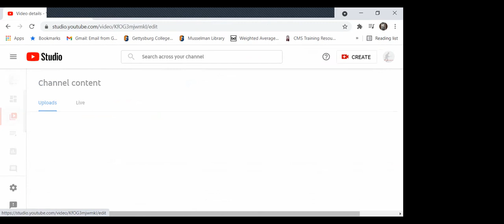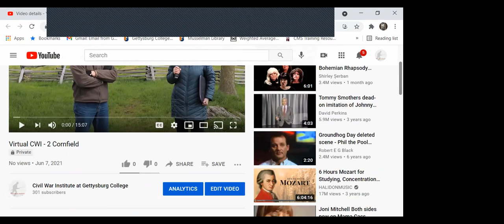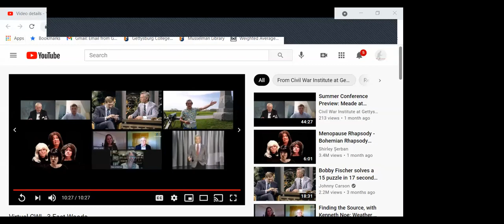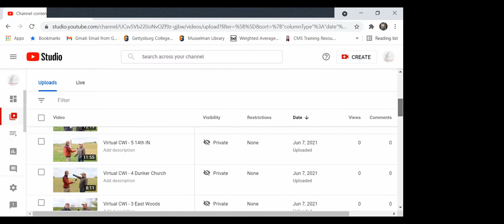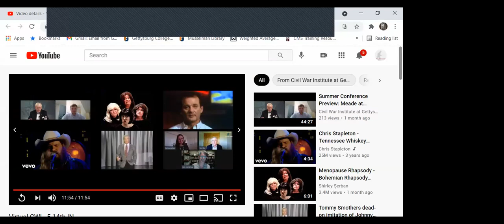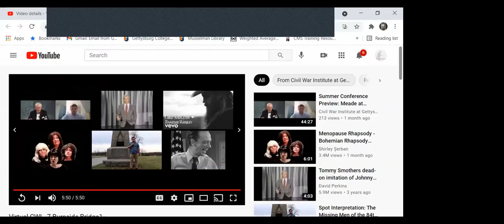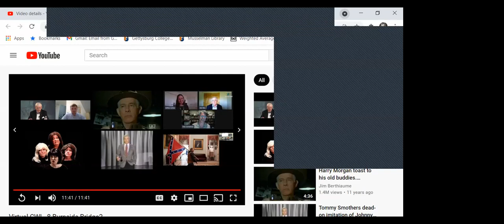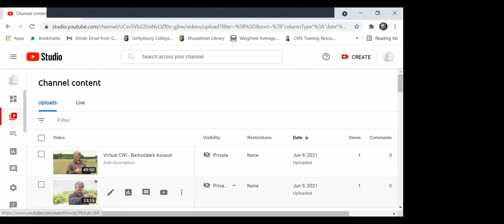Scott Hartwig, Exploring the Antietam Battlefield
CWI's Peter Carmichael, Ashley Whitehead Luskey, and Gettysburg College students Cameron Sauers ('21) and Benjamin Roy ('21) interview Scott Hartwig (former Supervisory Ranger at Gettysburg National Military Park) at various tour stops across the Antietam battlefield.